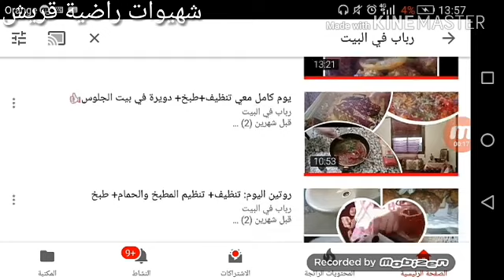وجبة عشاء سريعة سباكيتي على طريقتي، بتعاون مع صديقتي رباب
رابط قناة رباب